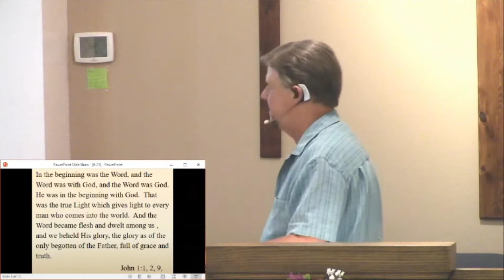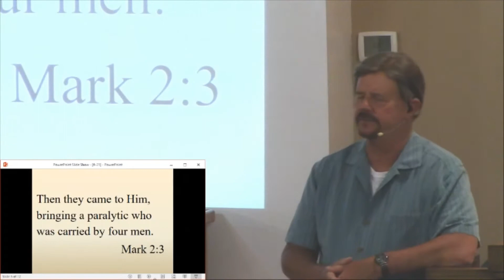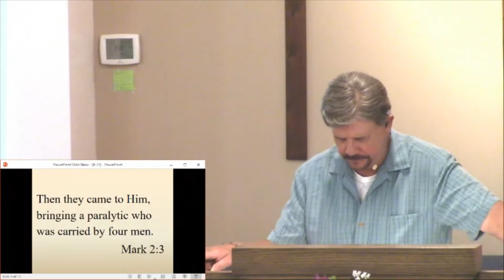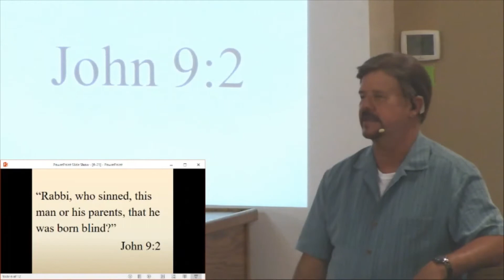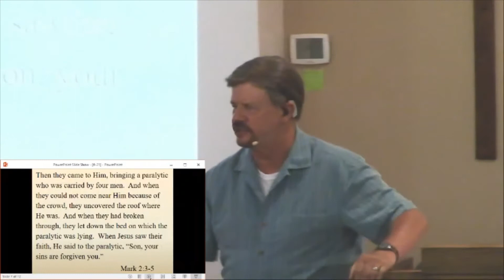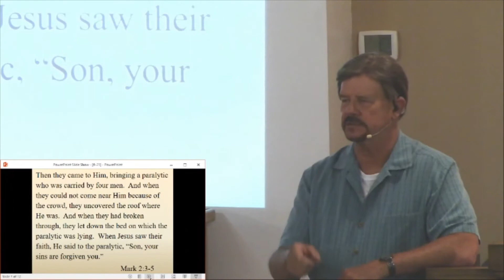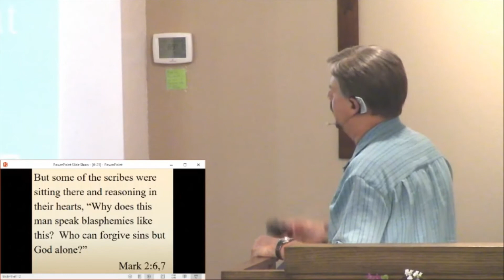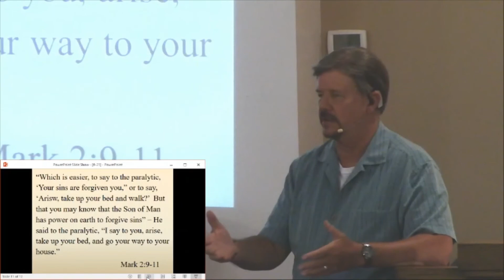June 21, 2020